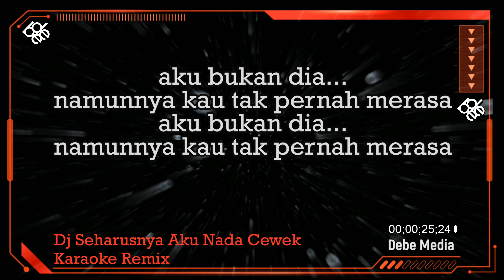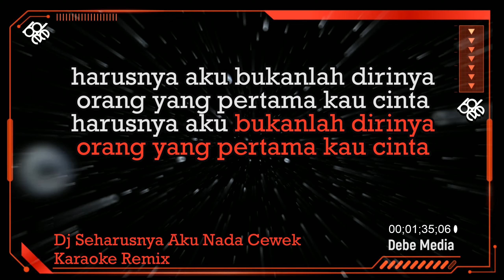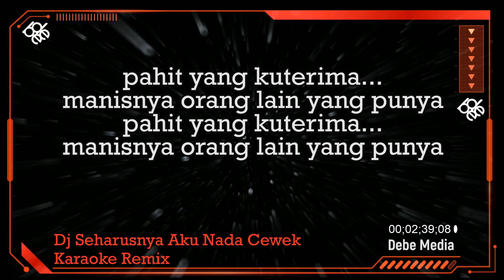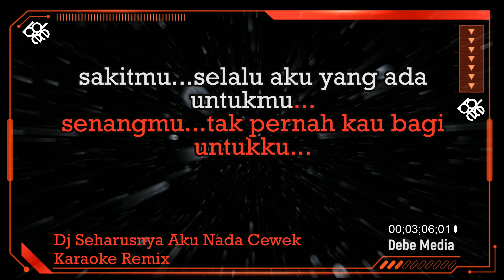Karaoke Seharusnya Aku Maulana Wijaya Nada Cewek Dj Remix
Hello,

KOMENTAR
DAN SHARE

*This version is not the original version, and is not performed by Maulana Wijaya.

TERIMA KASIH